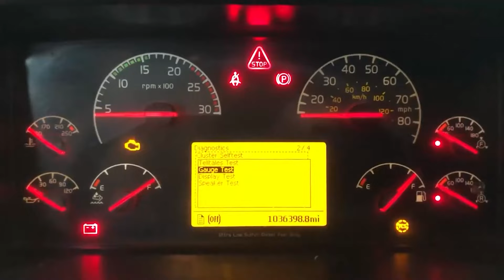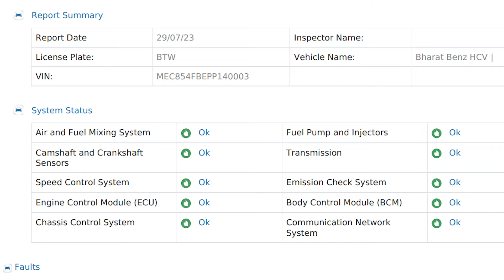Best OBD Scanner for Truck/Bus in India | Garage Pro OBD Scanner HCV Scan Device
Carpm Garage pro-OBD scans provide real-time diagnostic information, helping identify and address potential issues in a vehicle's engine and other systems, leading to improved performance and maintenance."

➡️ निचे दिए हुए लिंक पर क्लिक करें और पाएं 15% की छूट

On-board diagnostics (OBD) scans offer a multifaceted array of benefits for vehicle owners and technicians alike. By tapping into the vehicle's onboard computer system, OBD scans provide real-time access to a wealth of diagnostic information, allowing for the early detection and resolution of potential issues. This not only aids in preventing more extensive and costly repairs but also enhances overall vehicle performance and fuel efficiency. Additionally, OBD scans contribute to environmental sustainability by helping ensure that vehicles comply with emission standards. The detailed insights obtained from OBD scans streamline the troubleshooting process, enabling quicker and more accurate identification of problems. Overall, OBD scans serve as a valuable tool for proactive vehicle maintenance, reducing downtime and ensuring a smoother, safer driving experience.